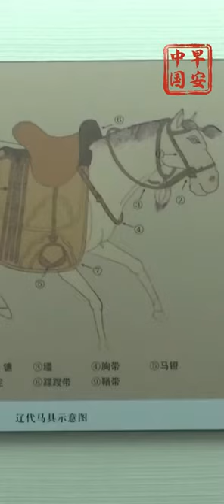View of Chifeng Museum in China's Inner Mongolia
The Chifeng Museum, located in north China's Inner Mongolia Autonomous Region, holds more than 80,000 sets of cultural relics, including ceramics, bronzes, wooden and lacquer ware, jadeware, stoneware, bone objects, clam ware, ironware, gold and silver works, textiles, leather products, murals, paintings and jewelry, calligraphy and more.
"Morning China" meets you at 7:00 a.m. (Beijing Time) every day.